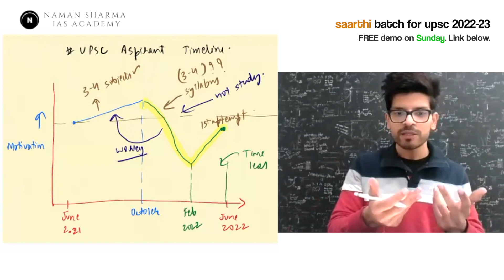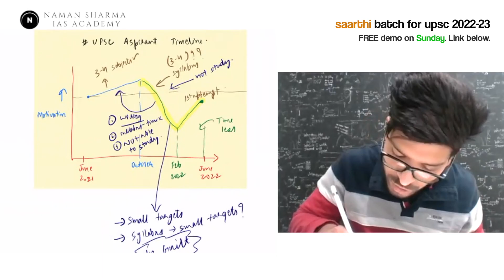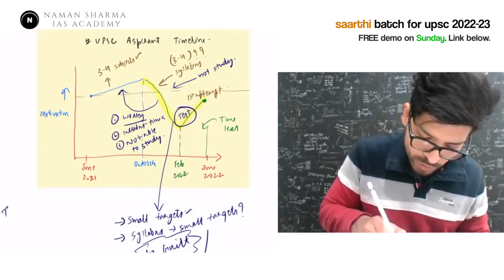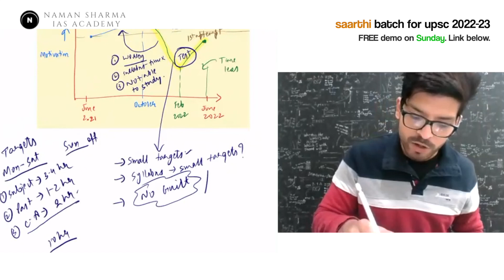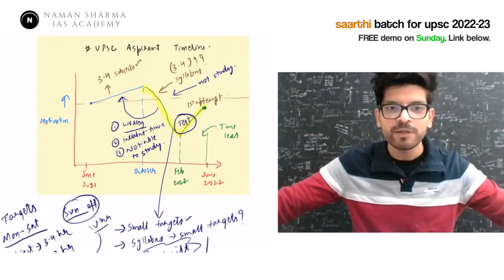Timeline of a UPSC Aspirant | Must Watch for Every IAS Aspirant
FREE DEMO LECTURE THIS SUNDAY!

Date: 19 Dec (Sunday)
Time: 5 PM

🇮🇳 SAARTHI Batch for UPSC 2022-23 Aspirants:

👉Offline batch with in-person classes
👉UPSC GS Prelims and Mains foundation classes
👉Current affairs and magazines discussion
👉100% doubt clearance rate
👉Prelims test series with 1000+ MCQs
👉Student report card and feedback sessions
👉Access to recorded lectures

▫️Batch Starting: 15th January, 2022
▫️Book seat for only Rs. 2000

Naman Sharma IAS Academy
UPSC Preparation Made Simple.Effective.Affordable
SCO No. 58, Sector 32-C, Chandigarh 160031